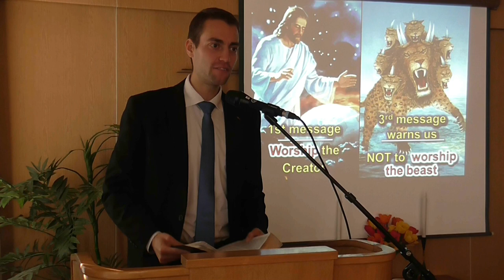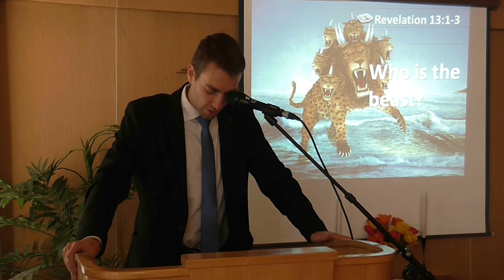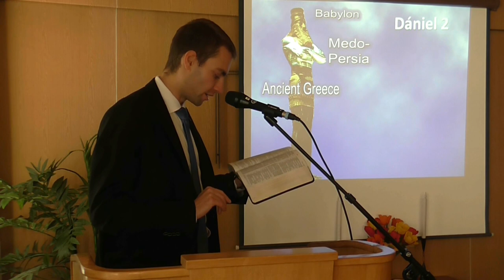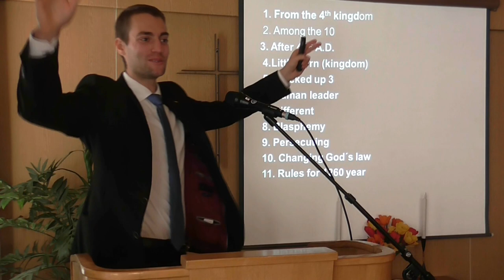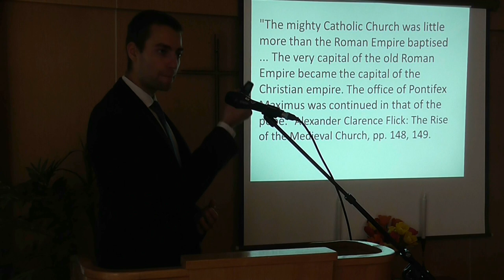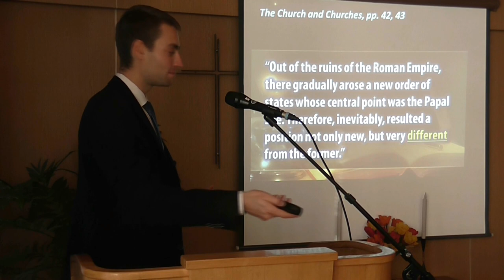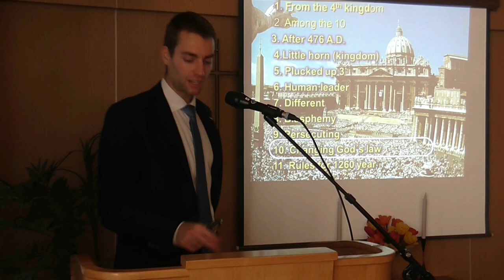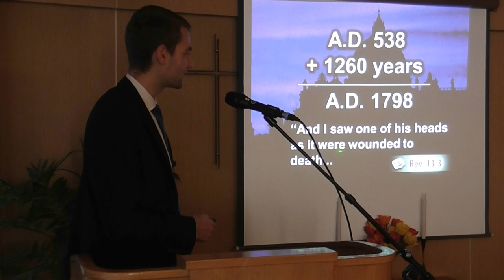Sebastian Matula - Who is the Antichrist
There are many different views within Christianity about who the Antichrist is. Discover what the books of Daniel and Revelation really teach about this special and interesting topic.